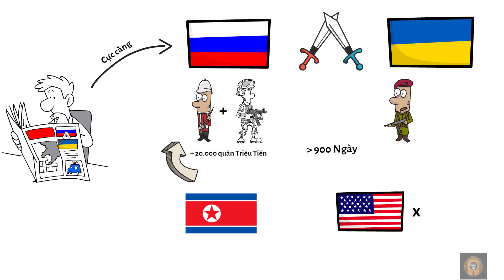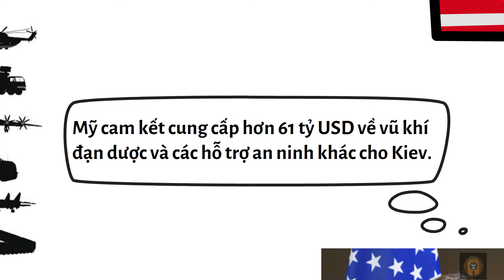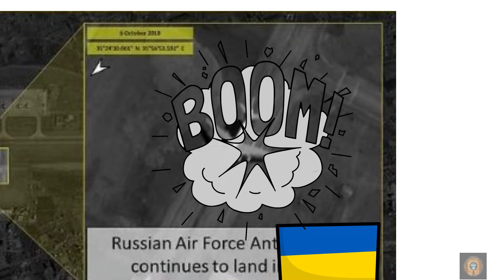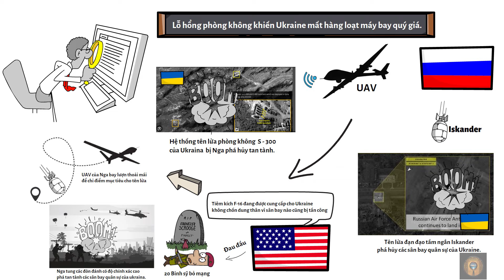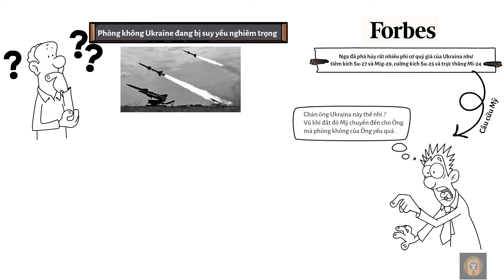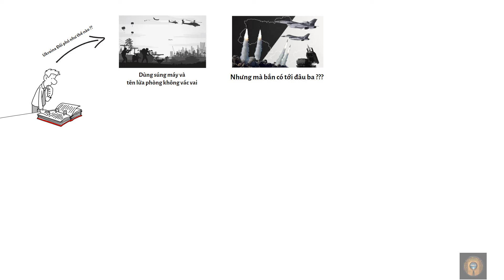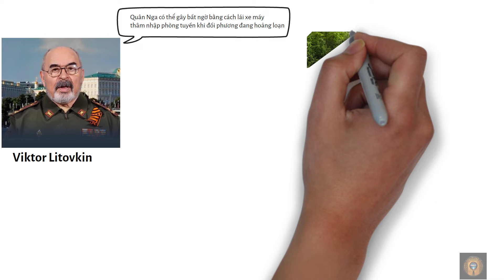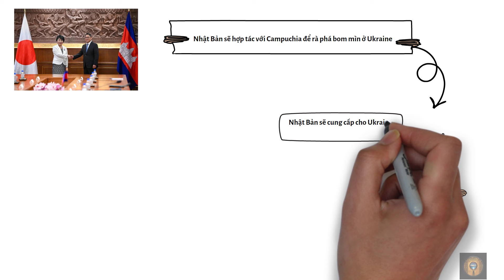Nga - Ukraina , Chiến thuật lạ dùng xe Máy , xe Golf tham chiến | Hóng Chuyện 247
🌑 Chào mừng bạn đến với Kênh Youtobe VIET DISCOVERY CHANNEL !
Hôm nay ,chúng ta sẽ cùng đi tìm hiểu về một chủ đề vô cùng hấp dẫn và thú vị , đó là : Nga - Ukraina , Chiến thuật lạ dùng xe Máy , xe Golf tham chiến | Hóng Chuyện 247

Kênh hướng đến tất cả những ai yêu thích lịch sử, văn hóa, và muốn tìm hiểu thêm về đất nước Việt Nam. Đặc biệt, kênh là nguồn tài liệu bổ ích cho học sinh, sinh viên và những ai đam mê khám phá, học hỏi.

🌑 Hãy đăng ký kênh VIET DISCOVERY CHANNEL  ngay hôm nay để không bỏ lỡ những video mới nhất và cùng chúng tôi khám phá kho tàng kiến thức và truyền cảm hứng tự hào dân tộc!

" CHÚC CÁC BẠN LUÔN MAY MẮN VÀ GẶT HÁI ĐƯỢC NHIỀU THÀNH CÔNG TRONG CUỘC SỐNG "